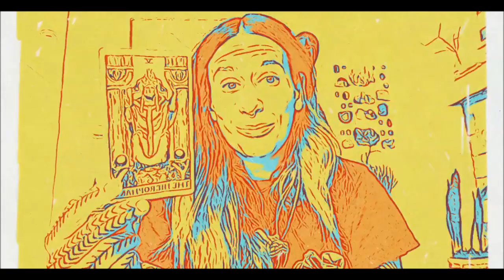SCORPIO Weekly Tarotscope: Week of August 12th, 2019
Jen